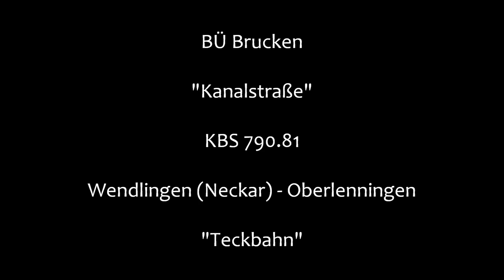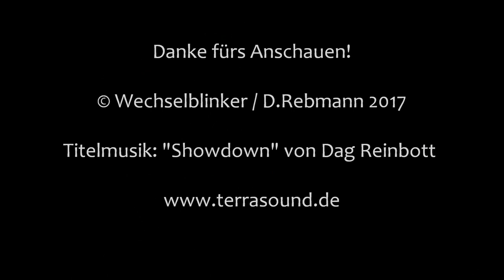Bahnübergang Brucken "Kanalstraße"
Brucken gehört zu Lenningen, das wiederum südöstlich von Stuttgart liegt. Im Stadtteil Oberlenningen endet die Teckbahn, die von Wendlingen über Kirchheim hierher führt.

Dabei wird auch der etwas außerhalb gelegene Stadtteil Brucken durchquert, der auch über einen eigenen Haltepunkt verfügt. Etwas südlich des Haltepunkts überquert die Bahnlinie die Kanalstraße und die Steigstraße.

Die Anordnung von Schienen und Straßen ist hier tatsächlich ziemlich speziell, da die Abzweigung quasi auf dem Bahnübergang erfolgt, der von oben betrachtet einem Y ähnelt.

Tatsächlich wird er im Volksmund auch Y-Übergang genannt. Die Anordnung birgt allerdings auch Gefahren, weil z.B. die Müllabfuhr die Steigstraße nur durch mehrfaches Rangieren befahren kann. Immerhin hat man zusätzlich zu den Blinklichtern von Pintsch in den letzten Jahren noch einen elektronischen Gong installiert, der hier seltsamerweise ganz gut ins Gesamtbild passt.

Da allerdings etliche nicht technisch gesicherte Bahnübergänge in der Nähe liegen, gibt es auch einige Pfeiftafeln, von denen eine direkt auf der Brücke über die Lauter liegt, wie man in der letzten Aufnahme deutlich hört. Immerhin spart man sich so den Wecker...

Zusätzlich zu den großen Blinklichtschirmen hat man auch noch einen kleinen angebracht, der in eine private Einfahrt gerichtet ist. Seltsamerweise fehlt bei der Umrandung die weiße Folie, so dass nur die rote angebracht ist. (Siehe Foto am Ende des Videos)

Die Bahnstrecke wird inzwischen von der DB ZugBus Regionalverkehr Alb-Bodensee mit der Baureihe 650 (Stadler Regio Shuttle RS 1) bedient. Bis 2009 wurden die Züge allerdings mit der Baureihe 218 bespannt, was deutlich spektakulärer gewesen sein dürfte.

In Brucken gibt es noch einen zweiten technisch gesicherten Bahnübergang in der Kirchheimer Straße. Er ist in der letzten Aufnahme schwach im Hintergrund zu erkennen.